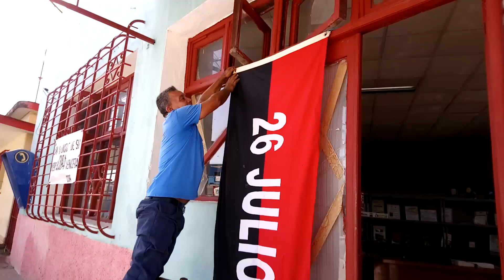Festejan en Contramaestre la sede del 26 para Santiago de Cuba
Los contramestrenses se encuentran inmersos en una jornada especial de trabajo para saludar la efeméride del Moncada. En ese territorio santiaguero se intensifican las labores de limpieza y embellecimiento, junto a la actividad económica productiva, para recibir con resultados superiores el día de la rebeldía nacional.